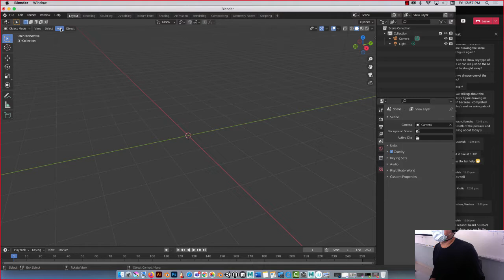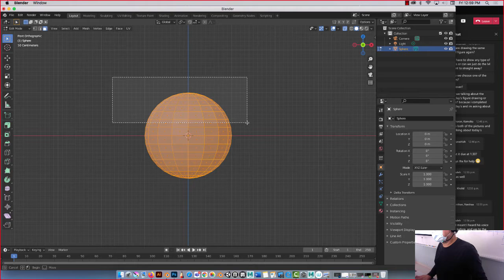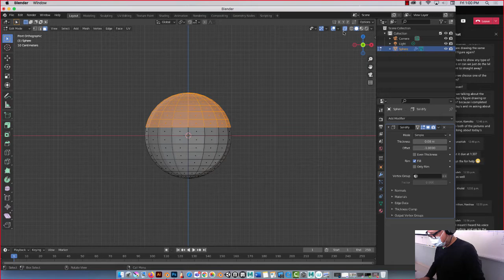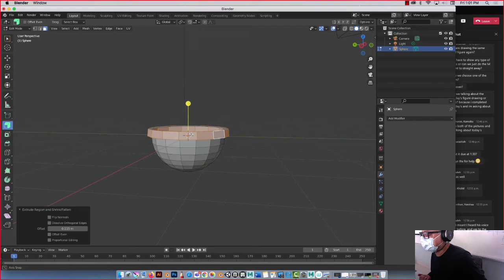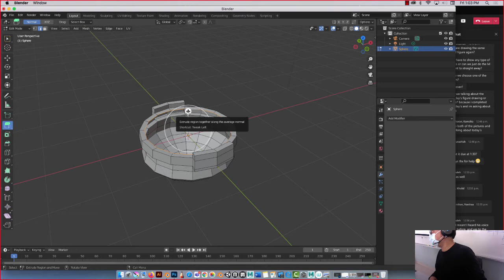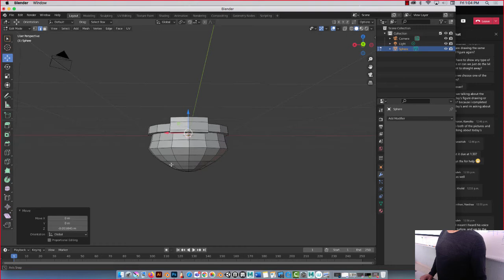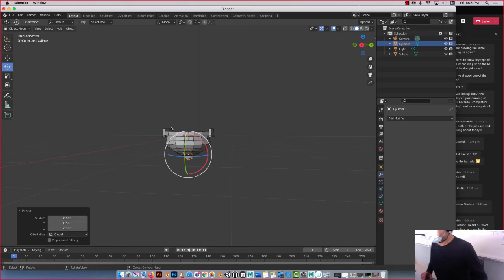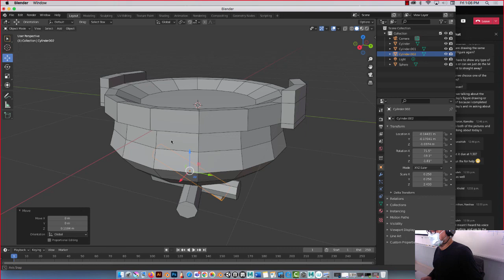Blender Cauldron 3D Model